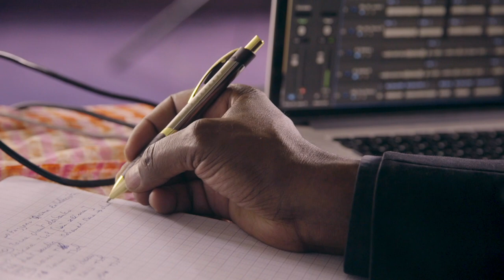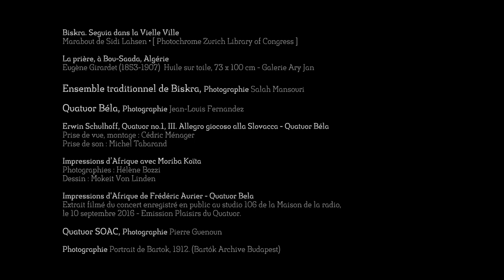BARTOK de Budapest à Biskra par Camel ZEKRI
This concert offers a stage with three groups that play 1:30 in total. Traditional music, classical music and contemporary music follow one another, presenting the relationships that are built on popular music recorded by Belà BARTOK.
Ce concert propose un plateau avec trois groupes qui jouent 1h30 au total. La musique traditionnelle, la musique classique et la musique contemporaine se succèdent en présentant les relations qui se construisent à partir d'une musique populaire enregistrée par Belà BARTOK.